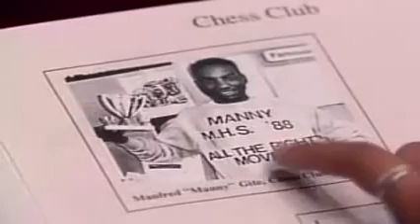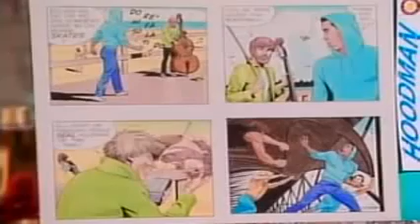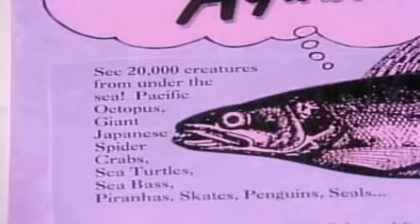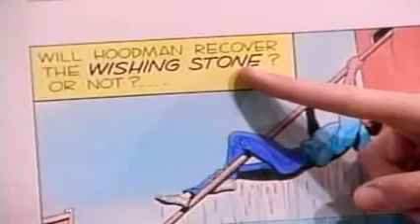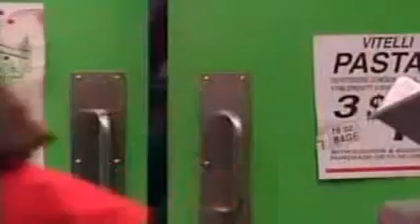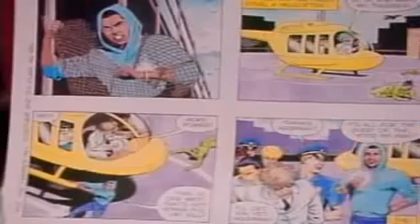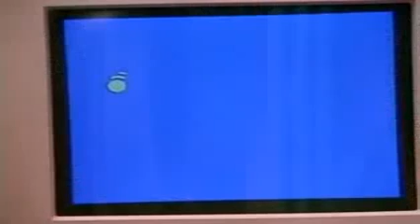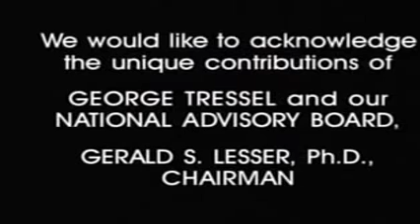Ghost Writer Episode #16